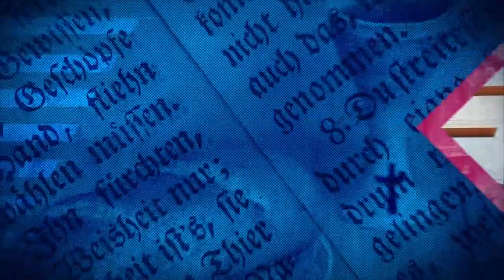ÉVANGILE DU JOUR DU 20 DÉCEMBRE 2023